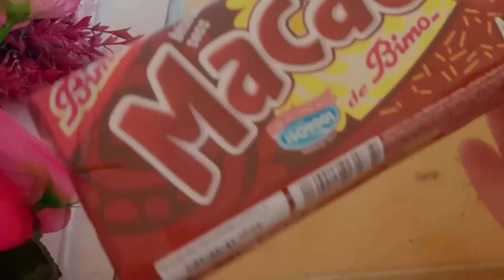لا يوجد ألذ ولا اسهل من هذه القطع الكيك لمناسباتكم السعيدة tranche de pâtisserie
قطع من كيك  رووعة بذوق شوكولا والكراميل ،هذه القطع تحفة لازم تجربوها لأن بنتها لا تقاوم ،تحلية بأربع طبقات  ممكن تحضروها لمناسبتكم السعيدة من أروع وألذ  ما يكون وبكمية  كثيرة أكثر من عشرين قطعة .
قطع كيك أو باتيسري ممكن يعملوها حتى البنات المبتدئات بكل سهولة
المقادير:
 3بيض
 كأس سكر
 نصف كأس زيت
نصف كأس حليب
ظرف خمرة
كاس فرينة وملعقتين
ملعقتين كاكاو
رشة ملح
الطبقة الثانية
لتر حليب
فلون كراميل مناسب للتر من الحليب
ظرف الكراميل متواجد في علبة فلان او ممكن تعوضوه بأي كراميل
ملعقتين نشا أي ميزينا
ملعقتين سكر إختياري
الطبقة الثالثة
بيسكوي ذوق شوكولا
طبقة الرابعة
كاسين ماء
فلان كرميل مناسب للتر من السوائل
ظرف الكراميل متواجد في علبة الفلان إختياري